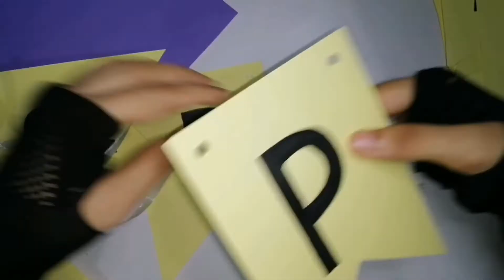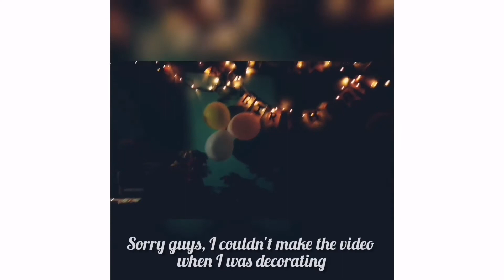Happy Birthday Banner || How To Make Happy Birthday Banner || Diy Happy Birthday Banner Tiutorial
Hello lovelies, today i'm going to show you happy birthday banner || how to make happy birthday banner || diy happy birthday banner tiutorial.

how to make birthday banner at home
birthday banner
birthday decoration idea at home
quick banner idea
homemade birthday banner

Music

If you have any suggestion regarding the video, let it share in a comment, your comment is valuable for me.